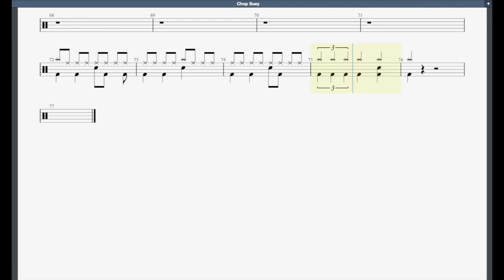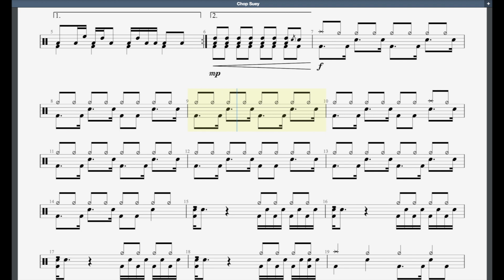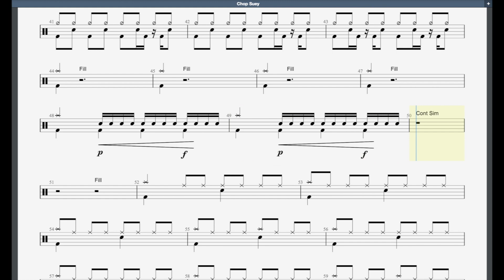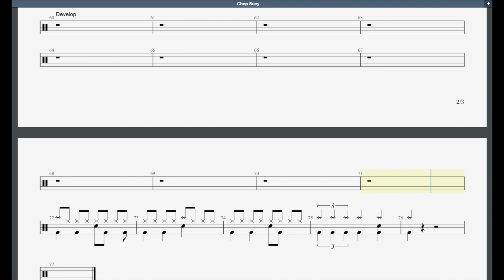Chop Suey Rockschool Hot Rock Grade 5 Drums